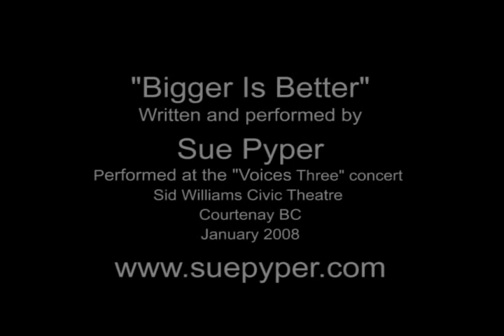Sue Pyper "Bigger is Better" original song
this is a video of a song that I wrote called "Bigger is Better" - it was recorded the "Voices Three" concert (Voices Three consists of Judy Wing, Helen Austin and Sue Pyper).  The Video was shot at the Sid Williams Civic Theatre, Courtenay in January 2008.